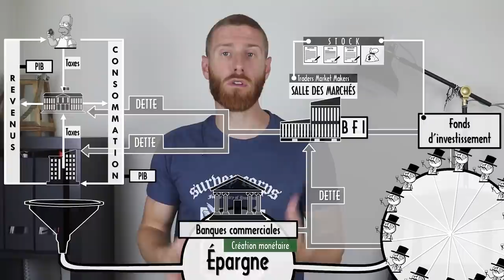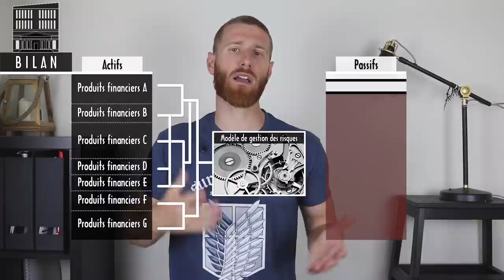La faillite de Lehman Brothers (1/2) - Wall Street Stories #3 - Heu?reka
Le récap : 17:27

La problématique de la série :
En septembre 2008, la quatrième plus importante banque d'investissement américaine fait faillite. La chute de ce domino provoque une réaction en chaîne sur les marchés financiers qui marque le début de la crise économique de 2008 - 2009 connue sous le nom de grande récession. La faillite de Lehman Brothers se fait sentir jusqu'en Europe. Même la crise de l'euro trouve en partie sa source dans la faillite de ce colosse.

Dans le premier épisode, les concepts clefs pour comprendre l'histoire : Comment une banque peut-elle faire faillite ? Qu'est-ce qu'une faillite d'un point de vue comptable ? Quelle différence entre la non-solvabilité et non-liquidité ? Qu'est-ce qu'une banque d'investissement ? Pourquoi la création monétaire ne peut pas sauver une banque de la faillite ?

Dans le deuxième épisode, l'histoire de la faillite de Lehamn Brothers.

Mes deux sources principales :
"Too big to fail" - Andrew Ross Sorkin

Aidez la chaîne, faites un don !

La finance accessible à tous

Musique (Intro / Conclu) The Making of Thumbs Up - Joe Bagale